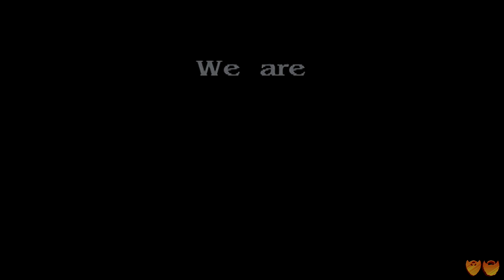Viewtiful Joe Finale | Let’s Play | Super Beard Bros.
We recorded this episode live on Twitch! Join us on Mondays, Wednesdays, and Thursdays for sneak previews of your favorite games and moments

The King Shall Fall

Viewtiful Joe is a side scrolling beat 'em up video game developed by Team Viewtiful for the GameCube. It was originally released in 2003 as a part of the Capcom Five under director Hideki Kamiya and producer Atsushi Inaba. The game was later ported to the PlayStation 2 by the same design team under the name Clover Studio  in Japan. The game's story concerns Joe, an avid movie-goer whose girlfriend Silvia is kidnapped during a film starring Joe's favorite superhero, Captain Blue. Joe is shortly thereafter thrust into Movieland, where Silvia is taken by the villainous group known as Jadow. After accepting a special V-Watch from Captain Blue, Joe transforms into the tokusatsu-style persona "Viewtiful Joe" and sets out to rescue her.

About Beard Bros.:
We're Jirard Khalil, Alex Faciane, and Brett Bayonne: The perfect blend of gaming mastery, trivia, and hype. We provide colorful commentary and laughs over some of your favorite video games. Past favorites have included: Kaizo Mario, Dark Souls III, and Pokémon FireRed and LeafGreen!